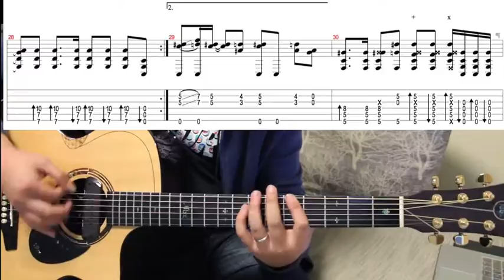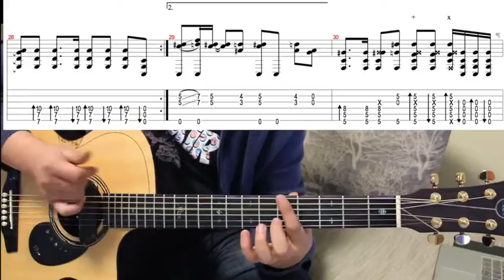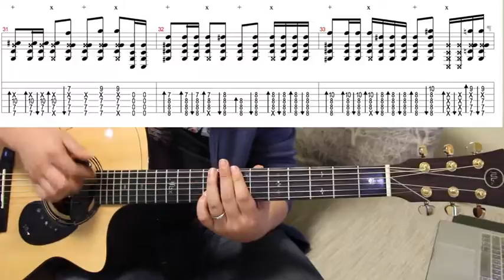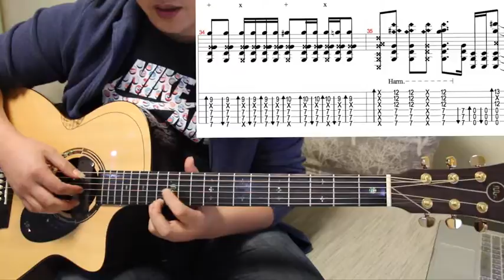Rider｜Yuki Matsui 松井祐貴｜Tutorial Part 3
► How to play You and Me~君と僕 - Yuki Matsui(松井佑贵)

©COPYRIGHT / LICENSING®